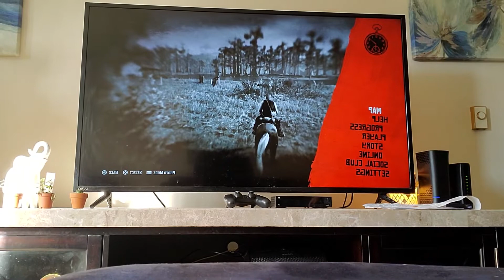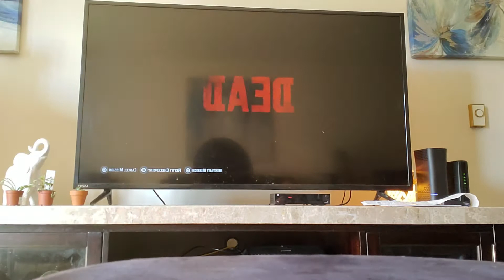Robin cows Red dead redemption 2